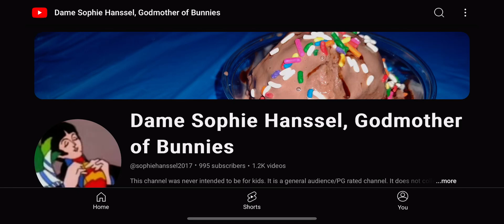Shoutout to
This is a shoutout to Dame Sophie Hanssel, Godmother of Bunnies. From what I can recall, I believe the first time I found out about this user was back around July of this year when she was checking out my channel, and after finding out that she was a big fan of the Beatles, as well as queen, I immediately started becoming friends with her when I learned that she was also really good friends with @DeeTomm.

Sophie, if you’re seeing this, I would just like to say thank you very much for checking out my stuff!￼ I really appreciate it!